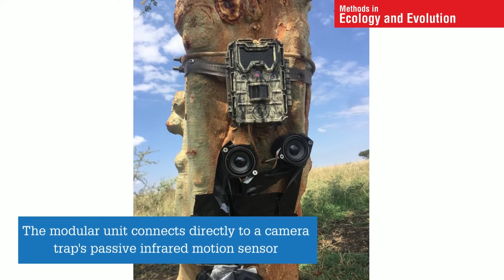BoomBox: An Automated Behavioural Response camera trap module for wildlife playback experiments